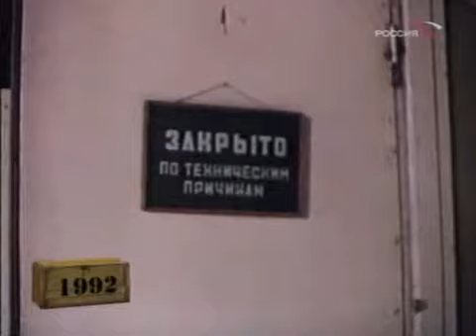Ва-банк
Фитиль 1992